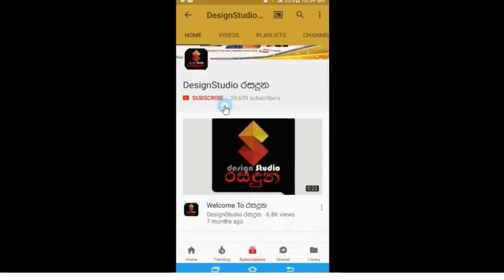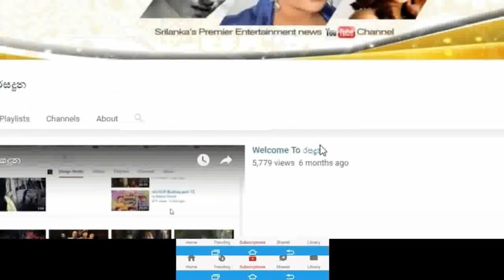සමහර වෙලාවට අපි රණ්ඩු වෙනවා,මේ විවාහය තවත් දික්කසාදයක් කරගන්න බෑ,නෙහාරා පීරිස් Nehara Peiris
සමහර වෙලාවට අපි රණ්ඩු වෙනවා බබා නිසා,
මේ විවාහය තවත් දික්කසාදයක් කරගන්න බෑ
බබා ඉපදුනාම වැඩත් එක්ක වගකීම් වැඩීයි
කලින් විවාහා අසාර්ථක වෙන්න හේතු තිබුණා
ලගදි උතුම් මව් පදවිය ලබපු නෙහාරා පීරිස් කියපු වෙනස්ම කතාව. Nehara Peiris